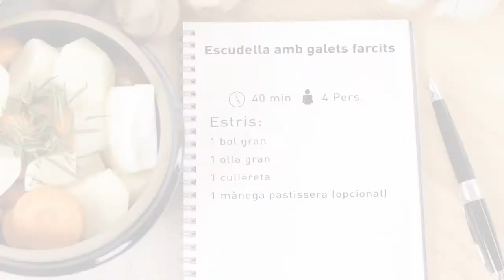Escudella amb galets farcits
Aprèn a cuinar amb els productes Ferrer gràcies a "Receptes per conservar". Un monogràfic de vídeoreceptes que t'explicarà pas a pas com treure profit al teu rebost elaborant plats saludables, saborosos i de qualitat en pocs minuts.